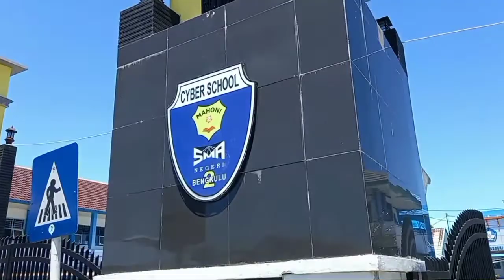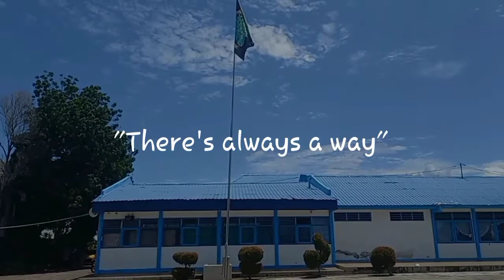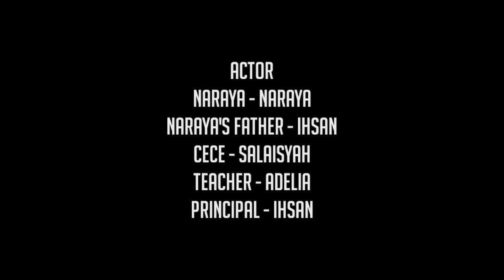There's Always a Way - short movie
Hallo we proudly present our video
1. Adelia Nurazizah Omega Putri
2. Ihsan Muhammad Purnomo
4. Naraya Ramadhani Padalas
5. Salaisyah Amalia Yusuf
Class XII MIPA G
SMA N 2 KOTA BENGKULU